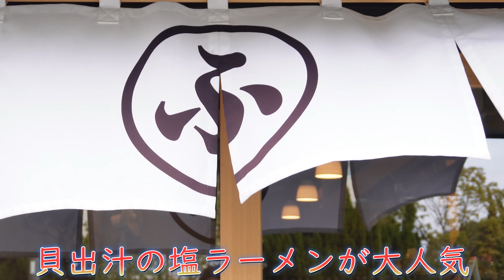決して普通ではない極上貝出汁ラーメン「ラーメン普通」The best shellfish soup ramen that is never ordinary "Ramen ordinary"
福岡県春日市の人気ラーメン店「ラーメン普通」の貝出汁塩ラーメンの動画です。店舗はオープンして1年半ぐらいたちますが、相変わらずの人気ぶりで、特に大量のあさりとハマグリを丁寧に仕上げたこの貝出汁塩ラーメンが多くのファンを獲得しています。

This is a video of shellfish dashi salt ramen from a popular ramen shop in Kasuga City, Fukuoka Prefecture, "Ramen Normal". It's been about a year and a half since the store opened, but it's still as popular as ever.

후쿠오카현 가스가시의 인기 라면점 「라면 보통」의 조개 국물 소금 라면의 동영상입니다. 점포는 오픈해 1년 반 정도지만, 여전히 인기만으로, 특히 대량의 조개와 조개를 정중하게 완성한 이 조개 국물 소금 라면이 많은 팬을 획득하고 있습니다.

นี่คือวิดีโอของราเม็งเกลือหอยดาชิจากร้านราเม็งยอดนิยมในเมืองคาสึกะ จังหวัดฟุกุโอกะ "ราเมนนอร์มอล" เปิดร้านมาประมาณปีครึ่งแล้ว แต่ยังคงเป็นที่นิยมเช่นเคย

这是福冈县春日市一家受欢迎的拉面店“Ramen Normal”的贝类高汤盐拉面视频。开店快一年半了，人气还是一如既往的好。

यह कसुगा सिटी, फुकुओका प्रान्त, "रेमन नॉर्मल" में एक लोकप्रिय रेमन शॉप से ​​शेलफिश दाशी नमक रेमन का एक वीडियो है। स्टोर खुले हुए लगभग डेढ़ साल हो गया है, लेकिन यह अभी भी उतना ही लोकप्रिय है जितना पहले था।